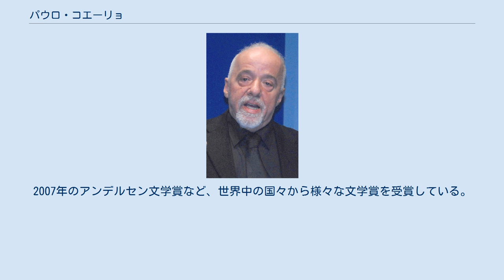パウロ・コエーリョ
パウロ・コエーリョ（2007年） パウロ・コエーリョ（Paulo Coelho、1947年8月24日 - ）は、ブラジルの作詞家、小説家。
ブラジル文学アカデミー会員。
 ブラジルのリオ・デ・ジャネイロに生まれる。
大学の法学部に進学するも、1970年、突然学業を放棄して、旅に出る。
メキシコ、ペルー、ボリビア、チリを経て、ヨーロッパ北アフリカにも足を伸ばす。
2年後、ブラジルに帰国して、流行歌の作詞を手がけるようになり、人気歌手ラウル・セイシャスに詞を提供する。
また、グロリア・ゲイナーの I will survive の歌詞をポルトガル語に翻訳、ブラジル歌手のヴァヌーザがこれを歌った。
1974年、ブラジルの軍事独裁政権に対する反政府活動に関与との嫌疑を受け、短期間投獄される。
 その後、しばらくレコード制作を手がけるが、1979年、再び仕事を放棄して、世界を巡る旅に出る。
1987年、『星の巡礼』（O Diário de um Mago）を執筆刊行して、作家デビューを飾る。
これは彼がスペインのサンティアゴ・デ・コンポステーラへいたる巡礼の道を歩いた体験を下敷きにしたもの。
この本はあまり大きな成功をもたらさなかったが、翌年の1988年に出版した第2作『アルケミスト - 夢を旅した少年』（O Alquimista）はブラジル国内で20万冊を超えるベストセラーとなり、38ヵ国の言語に翻訳された。
2007年のアンデルセン文学賞など、世界中の国々から様々な文学賞を受賞している。
 現在、妻のクリスティーナと共にリオ・デ・ジャネイロに在住。